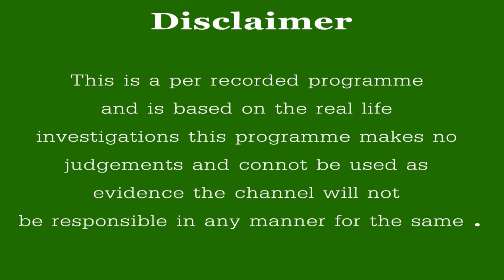பக்கத்தில் அமர்ந்து பேசும் அனுமர் | ஆஞ்சநேய மாமா | Vasudevan aiya | Metropeep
METROPEEP  TV : பக்கத்தில் அமர்ந்து பேசும் அனுமர் | ஆஞ்சநேய மாமா | Vasudevan aiya | Metropeep,.
The video contains the story of vasudevan ( Aanjaneyar mama)...
Who is very fond of Lord Hanuman.
Bank :Indian Overseas Bank
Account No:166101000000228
Name:R.Vasudevan
Branch:Srirangam
IFSC: IOBA0001661